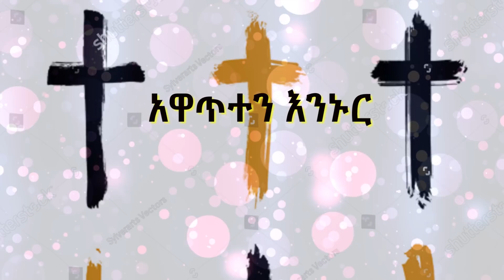አላኖር አለችኝ ለምትሉ ENAWATA KESIS ASHENAFI G/M